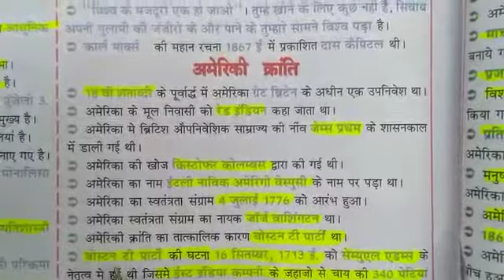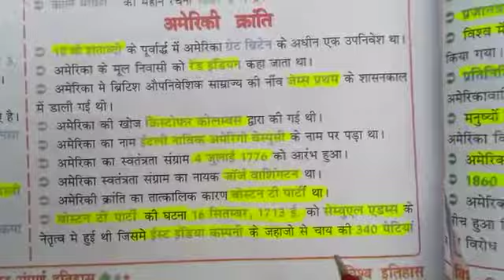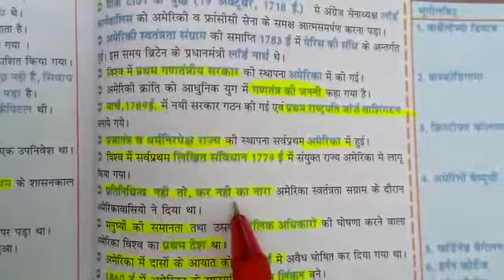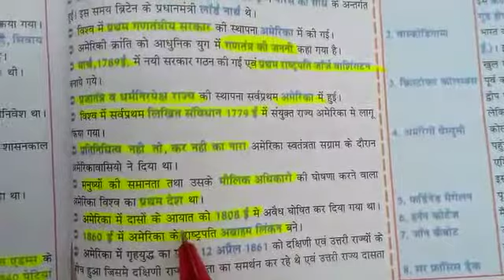अमेरिकी क्रांति (जूनियर के लिए)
By-Arvind sir